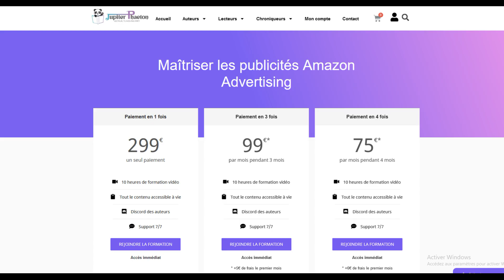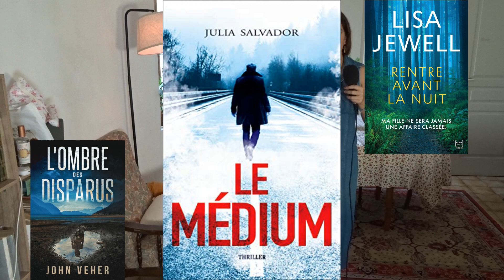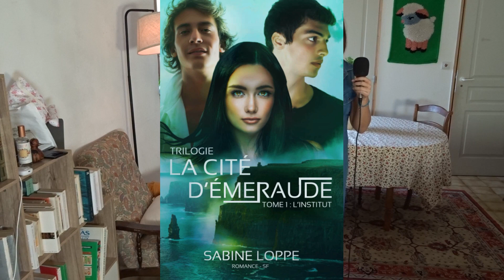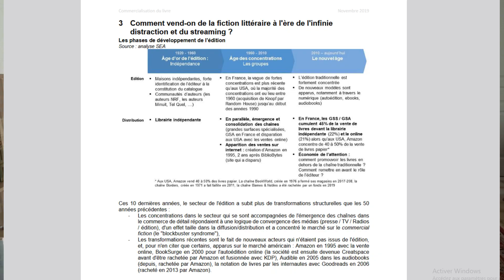L'auteur derrière la critique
J'espère que ça vous a plu. Vous pouvez retrouver mes chroniques sur Babélio et Senscritique.

Titre: Warm Sea
Auteur: SAVVIER